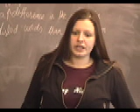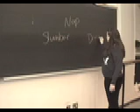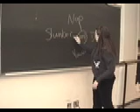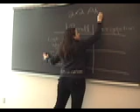stats11-false memory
false memory assignment